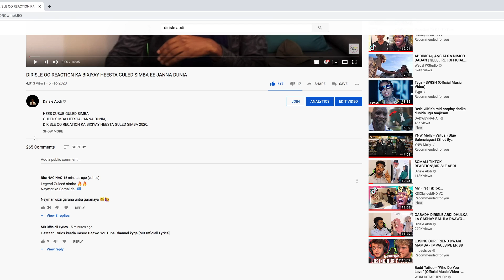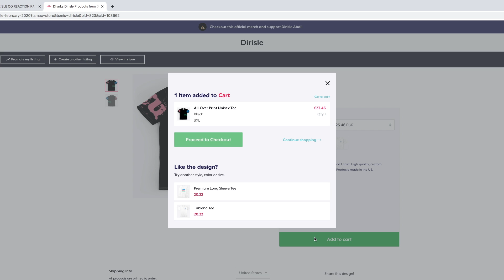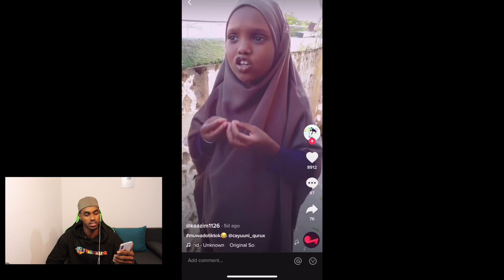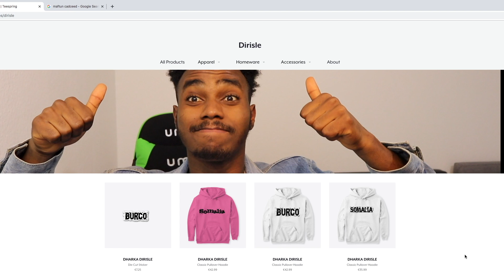SOMALI TIKTOK GABADHA UGUYAR OO DIRISLE KA QOSLISAY DAAWO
GABADHA TIKTOK UGUYAR,
SOMALITIKTOK
SOMALITIKTOK GABADHA UGUYAR OO DIRISLE KA QOSLISAY DAAWO